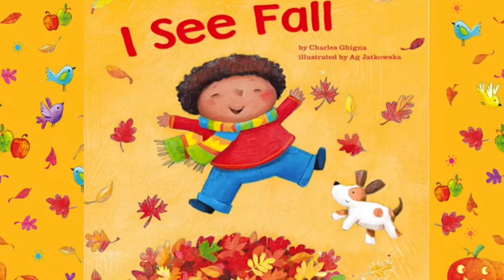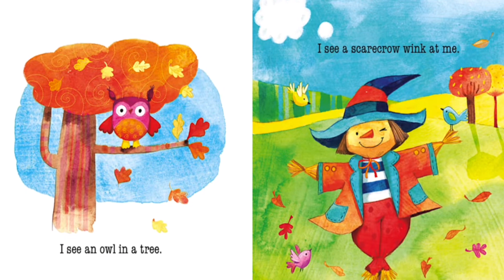I See Fall || Kids Book Read Aloud